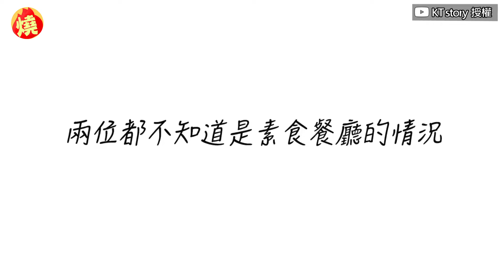南韓大媽無肉不歡！初嚐「台灣素食」後超驚豔 連問：這不是肉嗎？－全民話燒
台灣素食料理口味多樣，不僅外表精緻，口感也能達到與真肉一模一樣，台韓夫妻智ㄚ與邦ㄚ，最近邀請一名在南韓圖書館擔任清潔工的媽媽，以及她的朋友到台灣旅遊，日前在不告知她們的情況下，帶2人到一家素食餐廳用餐，怎料愛吃肉的她們，在見到外觀和味道與真肉相似的料理後，並未察覺到異樣，在得知真相後，還覺得難以置信：「這邊一點肉都沒有？」